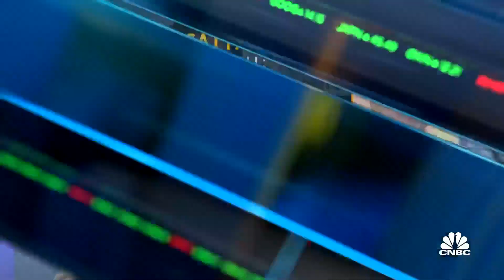China's Baidu developing AI-powered chatbot to rival OpenAI, report says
CNBC's Steve Kovach and Deirdre Bosa join 'Closing Bell' to discuss Baidu's own ChatGPT like product, the training that goes in to the development AI products, and how consumer AI will navgate China's censorship protocols.